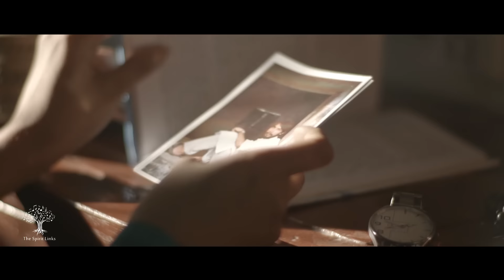Khuje Firey Akash | Newaz Mahtab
Khuje Firey Akash | Newaz Mahtab | Official Video | Bangla New Song

| Story |

Sometimes in life we make impulsive choices that cost us heavily. This song is in memory of all the beautiful lives lost into darkness, battling for happiness and got cast away.

This story is about a simple village girl who sets on a journey in search of her husband. She is the only child to her parents & got married to the boy she knew little about against her widowed mother’s will. Her husband was a part of a malicious group who, upon completing his hideout time, left the village and never contacted back.

Not being able to wait any longer, she departs after a year leaving her mother behind and sets off for Dhaka in search of her husband where she falls into darkness. After discovering the truth regarding her husband, ashamed to return home she attempts to give her life away.

This song interprets her conscience’s view of reality about the selfish world and how it has always been like that for long. The words of the song tries to inspire her to start fresh & to walk alongside light! After-all life is the most beautiful gift & we get a single chance to live it.

Truth lies in small things like the purity of her mother's heart whilst peace is found when we colour our lives with the essence of truth hidden within the small beauties of life. And that is where we find God.

| Lyrics |

খুঁজে ফিরে তুই আয়, সত্যের টানে
আয় ফিরে তুই আয়, গ্রহের টানে
অনুভূতির শিহরণ, খুঁজে বেড়াই
বাস্তবতার, মানে কোথায়

খুঁজে ফিরি আকাশ, খুঁজে ফিরি শ্রাবণ
সব কিছুই আছে, স্বার্থের প্লাবন
হেরে যদি যাই বা হারাই, মিথ্যে প্রলয়
স্বার্থকতার, মানে কোথায়

সত্যি করে, বলে যাও আমাকে
কাঁদো কি, না সন্ধ্যের আড়ালে

তবে কি আমি, আঁধার ঘেরা দৃষ্টি
চোখ বুঝে আড়াল, আলোর ভিড়ে তৃপ্তি
তবে কি আমি, দিশেহারা সৃষ্টি
চোখ বুঝে আড়াল, অনাবিল বৃষ্টি

তবে কি আমি, শ্রেষ্ঠ প্রকৃতি

বিধাতার রঙে, চলো রাঙাই
তুমি আমি আর, বাস্তবতা